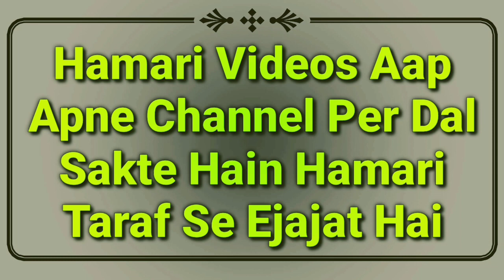Namaz Ki Rakat Me Galati | Namaz Me 1 Rakat Zyada Ho Jaye To Kya Karen | Namaz Ke Masail | MARB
Namaz ke masail ka bayan hai ke agar galati se namaz me 1 rakat zyada ho jaye ya aakhri rakat me galati se khada ho jaye to kya masla hai by Mufti Abdur Rahman Banahara MARB Deeni Malumaat YouTube Channel

2⃣ WhatsApp Par Ham Se Judne Ke Liye Aap Apne WhatsApp Number Se Hamare WhatsApp Number Ko Apna Naam Aur Mukammal Adress Ke Saath Add Likh Kar SMS Send Karen,

3⃣ Koi Sawal Yani Masla Masaail Puchna Ho To Aap Comment Ke Zarya Puch Sakte Hain Ya Mufti Sahab Ke Number Par Call Kar Ke Puch Sakte Hain,

4⃣ Channel Ke Bare Mein Kuch Batana Ho Ya Aap Apni Video Dalna Chahte Hain To Rabta Kar Sakte Hain,
🌎MARB🌎
Channel By :- Mufti Abdur Rahman Banahara
Full Adress:-